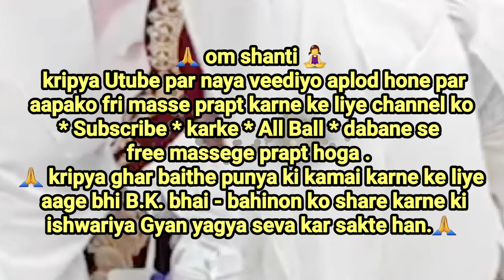एक साथ "वरिष्ठ और छोटी दीदीयों का सम्मान" और सभी के लिए "गीत द्वारा परमात्म फीलिंग दीदीयों के लिए"..